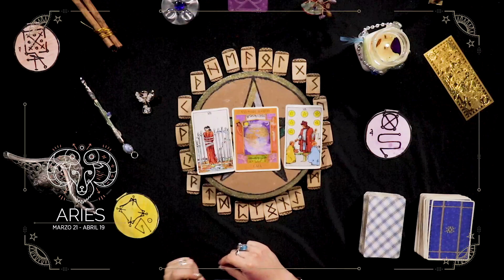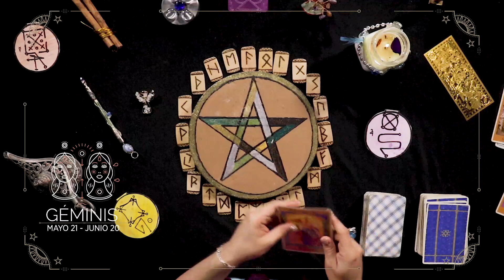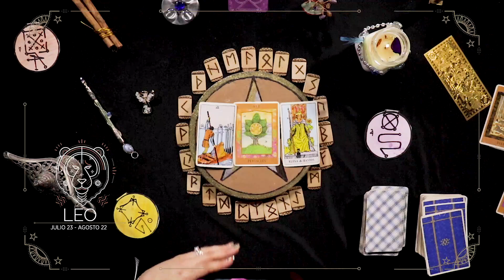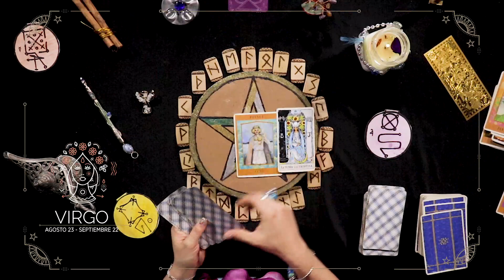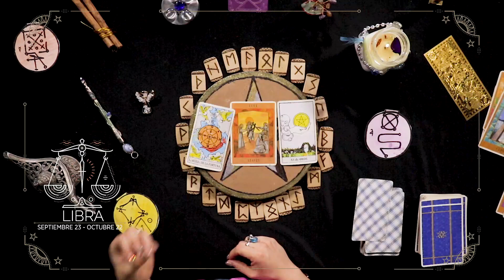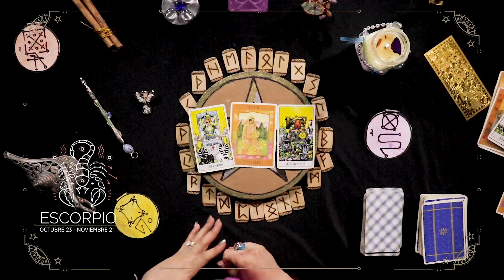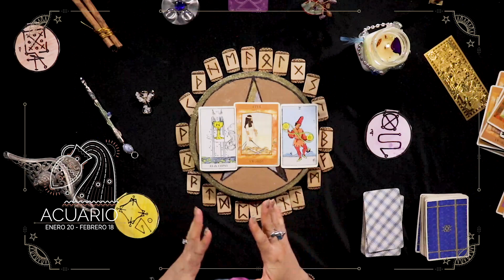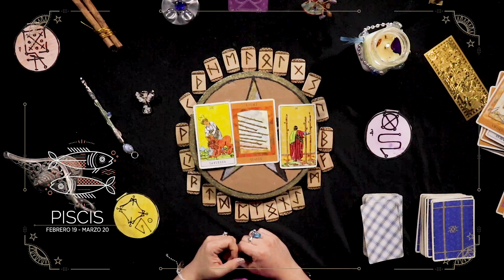HORÓSCOPOS de la segunda quincena de JULIO con Ishtar Freya.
¡Lo que te espera la segunda quincena de JULIO según tu signo! 🔮🧿